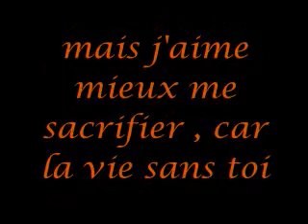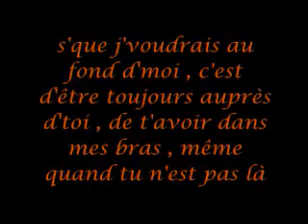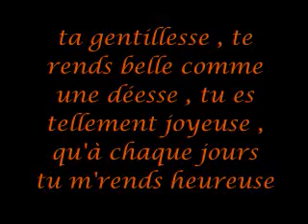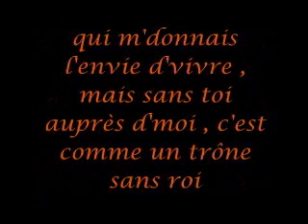B-Cam - Je t'aime encore